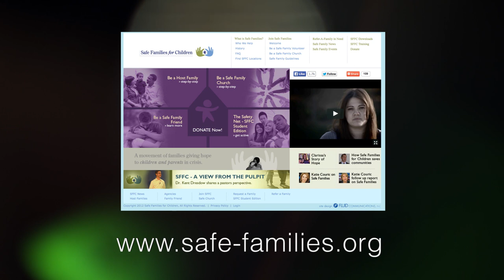Safe Families Chief Operating Officer Search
Introductory Video for Executive Search for Chief Operating Officer of Safe Families in Chicago.